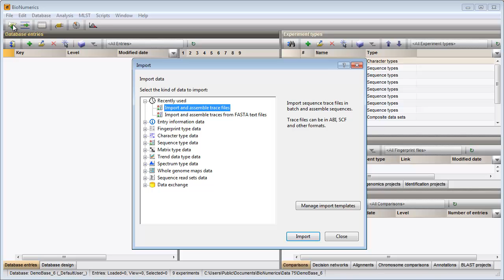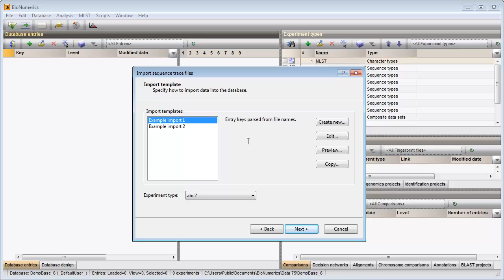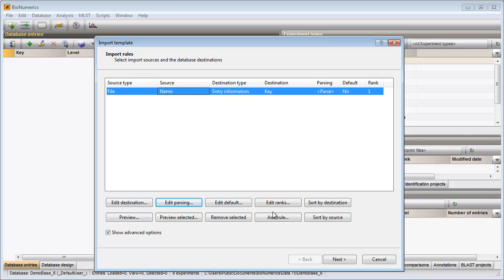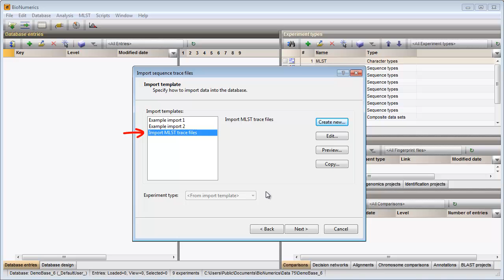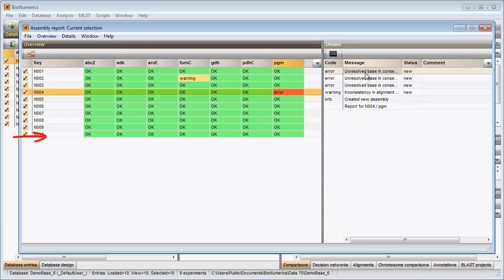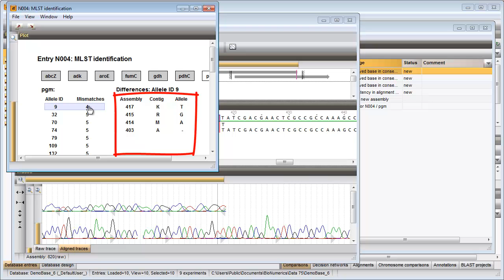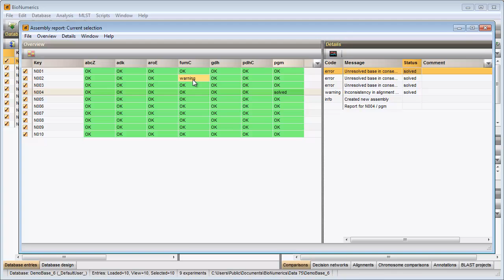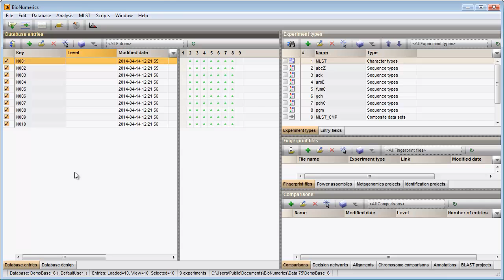Import and assemble MLST sequencer trace files (BioNumerics 7.5 & 7.6)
In this video we will walk you through the import and assembly of a set of MLST trace files in a BioNumerics 7.5 database.